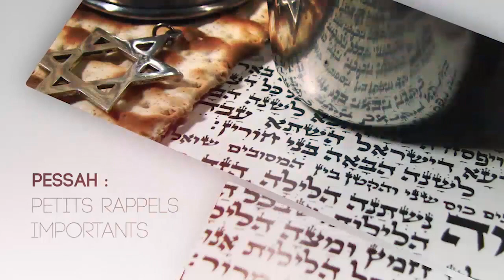PESSAH : CACHÉRISER LA CUISINE - RAV RON CHAYA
Principale résidence du Hametz, la cuisine nécessite une cachérisation toute particulière.
Comment faire ?

💚 Pour Pessah, plus de 200 familles francophones d’Israël sont en grande précarité.
Deux ans après le début de la Pandémie, la situation économique s’est dégradée.
Les prix n’ont jamais été aussi hauts.
Alimentation, énergie, logement, tout a augmenté et la hausse devrait continuer suite aux tensions géopolitiques.
Pour de nombreuses familles, les revenus ne leur permettent plus de faire face aux charges mensuelles.
La précarité économique engendre des dommages psychologiques évidents.
Les besoins sont immenses, d’autant plus que les prix augmentent également pour les associations.
C’est pourquoi je fais appel à votre générosité pour la plus grande mitsva de « Kim’ha Dépiss’ha ».
Comme chaque année, nous transmettrons l’intégralité des sommes que nous recevrons. 100 % et même plus !
Une partie leur sera directement versée via des bons d’achat et l’autre partie servira à faire des achats « en gros » (à prix réduits) de produits nécessaires pour la fête.
« Tous les membres d’Israël sont garants l’un de l’autre.
Notre mission est de soutenir ces enfants, ces mamans et ces papas de garder leur dignité et de vivre la « libération » de Pessah !
Chaque année, vous nous avez aidé, je vous demande de continuer cette année.
Je bénis, du plus profond de mon cœur, tous nos frères et sœurs qui voudront être nos associés pour réaliser cette si belle Mitsva. Que D.ieu leur octroie la délivrance, bonheur, réussite, paix, santé, joie et Sa grande proximité avec une grande générosité , car c’est par la Tsédaka que nous serons délivrés et sauvés. Amen ! »  Rav Ron Chaya